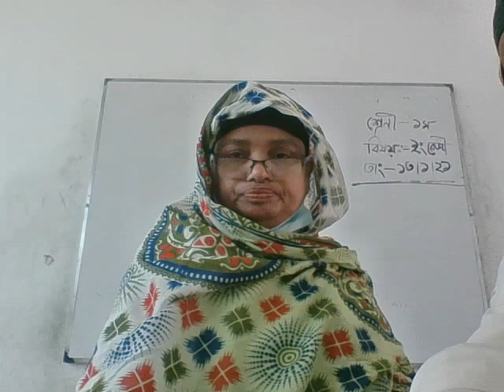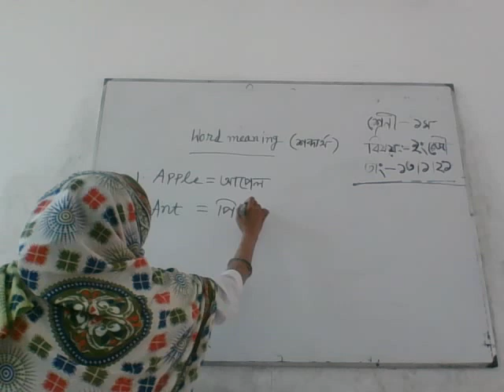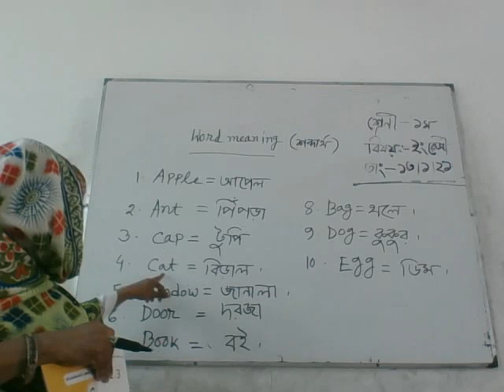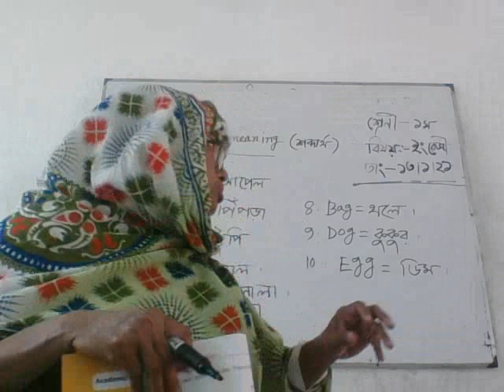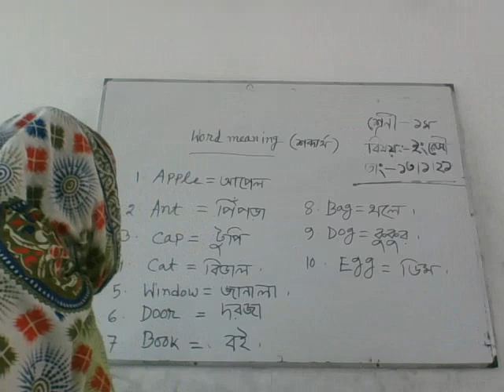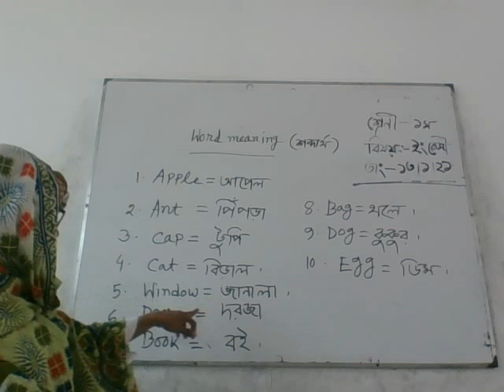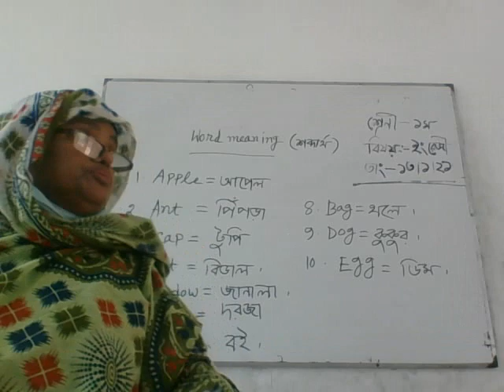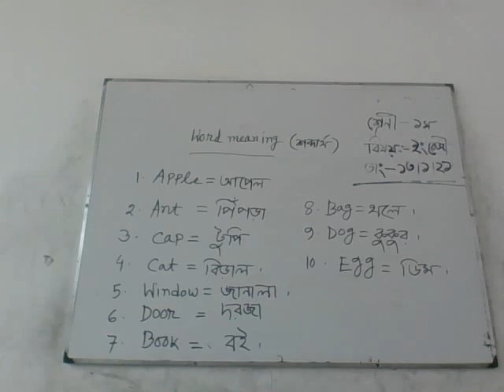Class 1 English